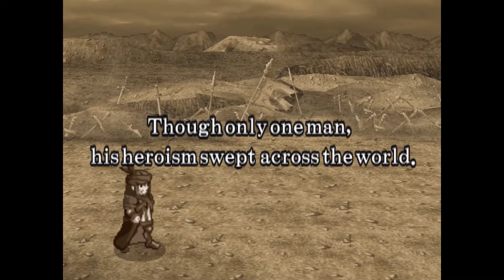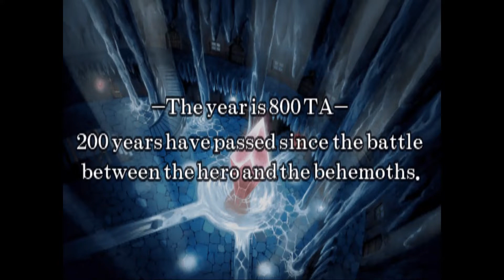Soul Nomad & The World Eaters Prologue